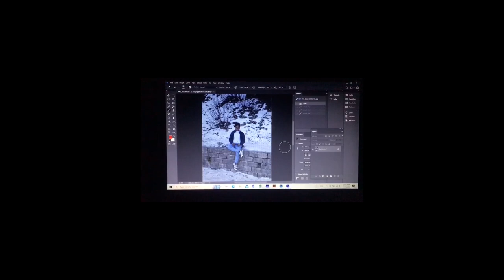Gol gappy Challenge m dkhn k kon jeeta🤔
Shebby saeed Gol gappy ma challenge kon jeeta